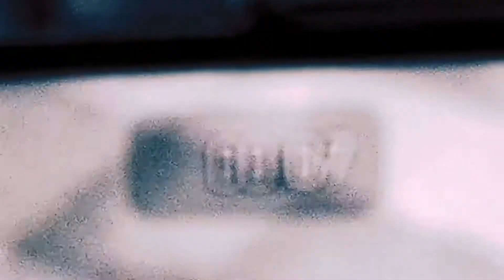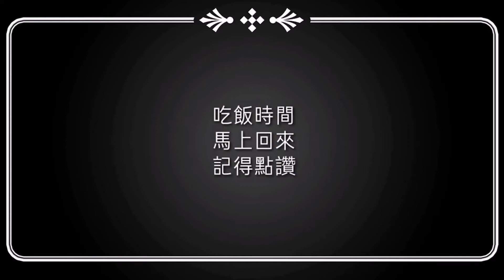［艷賓說］動作無國界 上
這是華為Mate20手機拍攝的視頻。全剪輯在軟件。手機